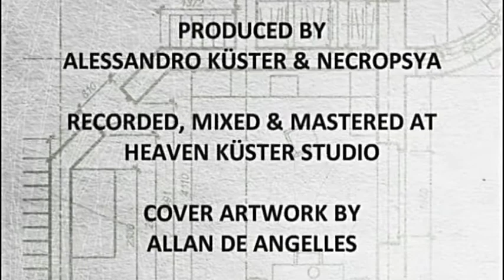Necropsya BR - Distorted [Official Trailer]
Trailer of the album 'Distorted' by Necropsya.

Henrique Vivi - Bass/Vocal
Henrique Bertol - Guitar
Celso Costa - Drums